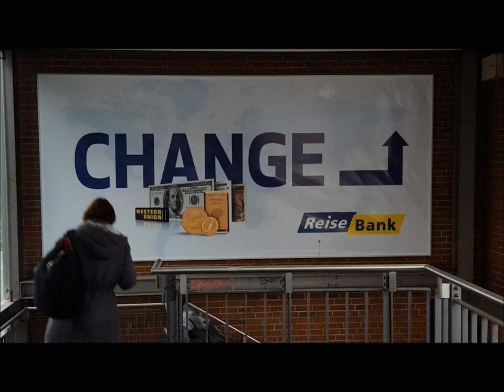Neutralisierungsdivergenz 1 Akt. Modin'S symfosolop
Neutralisierungsdivergenz 1 Akt, Turbo-Nu Symfo.

1 Akt_Neutralisierungsdivergenz_38:48

Vorsichtig, nicht für mentale Somnambulisten! Nervöse Irritation beflügelt Begeisterung. Zweifellos ist unser Geist, bzw. Psyche ist immer verbunden mit den Bedingungen von Ort und Zeit. Der Körper auf jeden Fall. Aber einige haben noch seltsame transzendentale romantische Reaktionen. "Das eben ist der Fluch der bösen Tat, dass sie, fortzeugend, immer Böses muss gebären" (F. Schiller). Es ist möglich mit Hybride Ideologie weiterhin normal leben und ruhig schlafen? Was tut die Anregung des Mitgefühls irgendwo weit weg, wenn wir hier sind, wo genügend echte Gründe für Mitgefühl, auch andere Reaktionen oder die Reaktion des anderen?
CD Album "Counterstratagems", erschien am 10.2013 im Modin'S Werkstatt, Konzept & Keys von Serge S. Modin. Producer Margrit Stüber. Videoteile von A. Chapeau/Block-B, Modin'S Werkstatt OK Kiel, 2003/16.